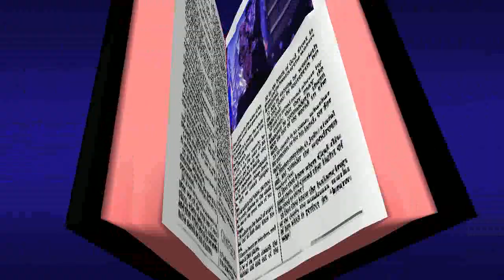Harry et les 100 Maléfices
Harry Pot d’fleurs nous emmène dans son antre magique où gags et bons tours s’enchaînent ! Mais la perfide Maléfia a décidé de tout mettre en œuvre pour détruire ce havre de bonheur …
Heureusement Harry et ses amis Grenadine et Factou le Hibou veillent à empêcher ses noirs desseins !
Cette aventure palpitante ne manquera pas de toucher et ravir les enfants de 4 à 11 ans.